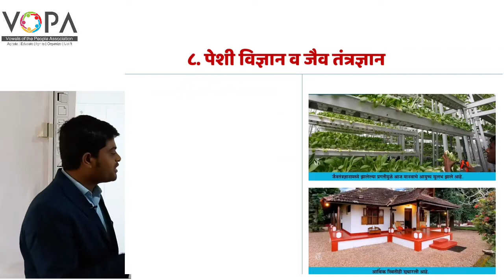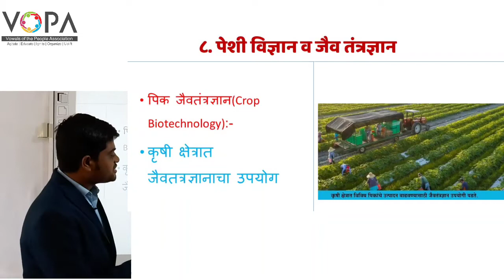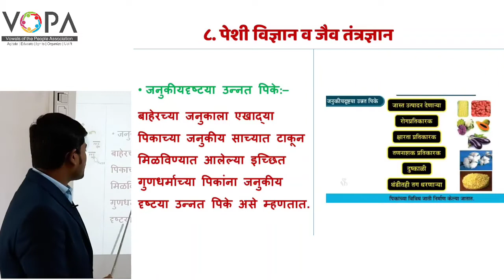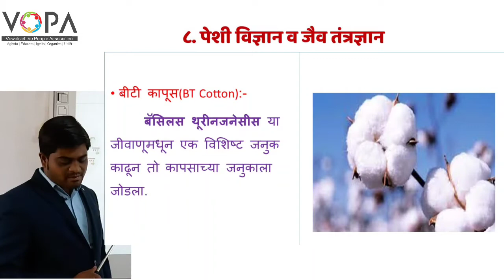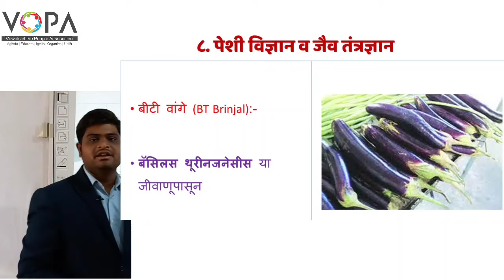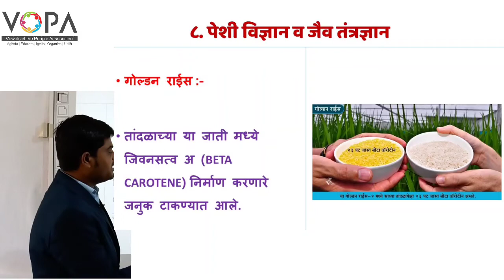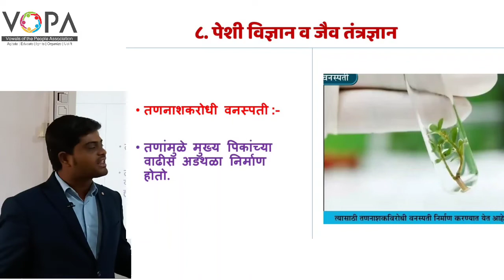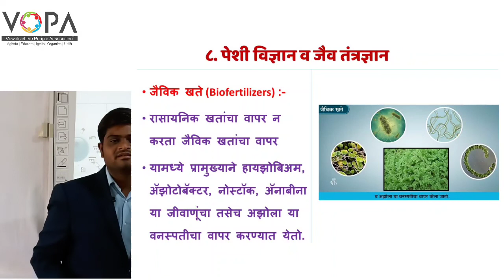१० वी | राष्ट्रीय प्रज्ञा शोध परीक्षा विज्ञान | 8.4 पीक जैवतंत्रज्ञान | V-School